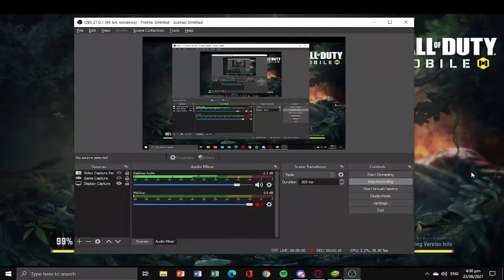Fruit ninja o codm ft. hashira ng kahirapan